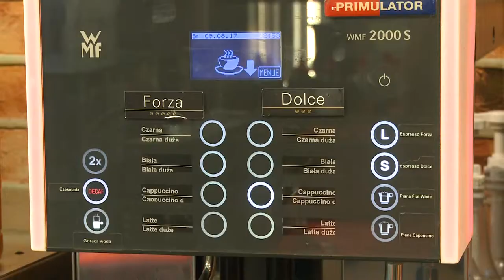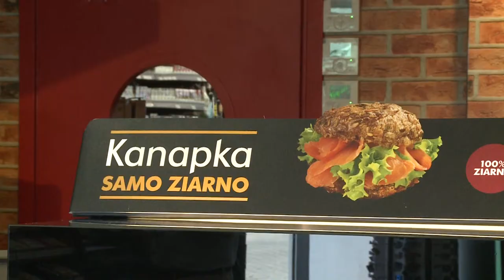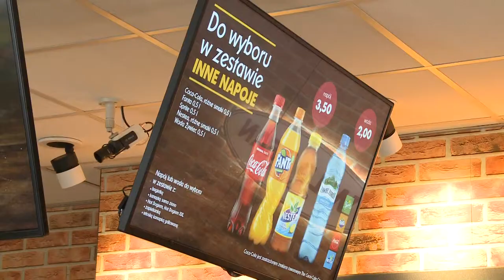Blisko 70 proc Polaków kupuje kawę na stacjach benzynowych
NaszeMedia.info

źródło: newseria.pl